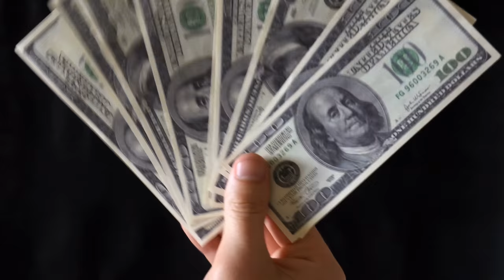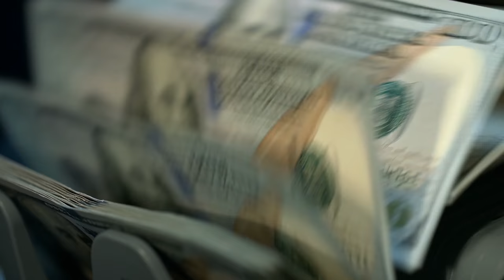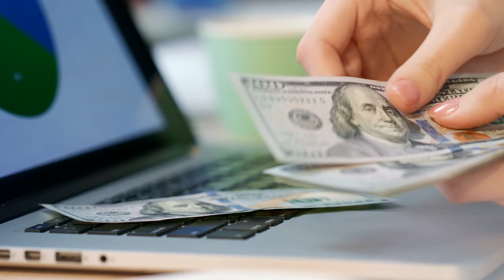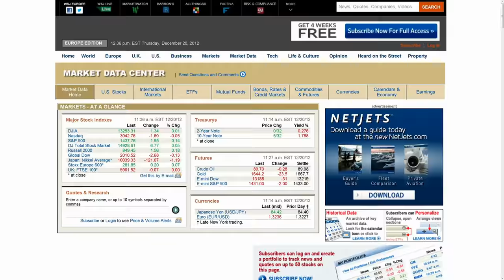Top 7 Wise Money Moves That Your Wallet Will Appreciate. Start Today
Many people complain about not having enough money, yet they do not take any steps to cut expenses and spending. Here are top 7 wise money moves to put you on track and make money work for you.

Thumbnail image source: Alexas Photos (Pixabay stock photo)